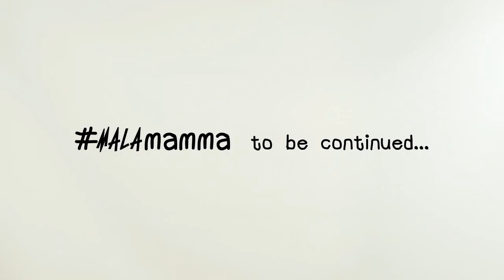La festa di compleanno di tuo figlio‬: che noia! Le 5 cose da evitare!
I compleanni dei figli a volte diventano momento di grande frustrazione per noi Malamamme, ed è per questo che abbiamo pensato di darvi alcuni "suggerimenti" riguardo la festicciola della piccola belva, affinché, magari - ma proprio magari - possiate non rovinare l'autostima mia e della mia socia al prossimo invito!
Per favore... Pensate anche a noi adulti che dobbiamo accompagnarli!
Un solo episodio di Malamamma non è abbastanza?